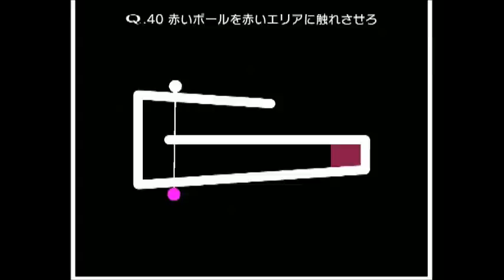物理パズル『Q』 TERTIARY STAGE 40 9-stepでの攻略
TERTIARYのステージ40を9手でクリアした動画です。詳しい解説は↓のページで。